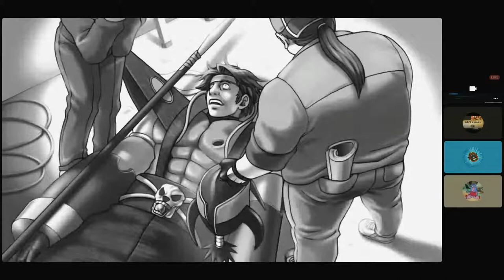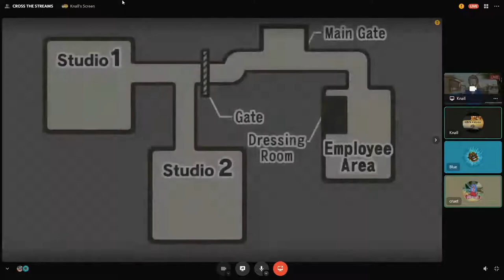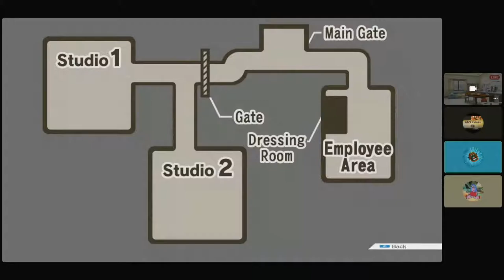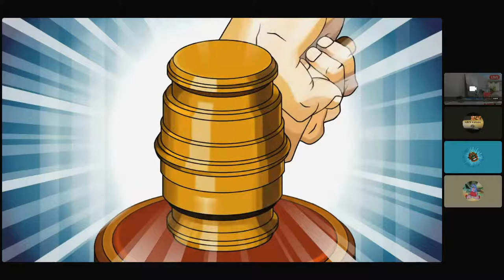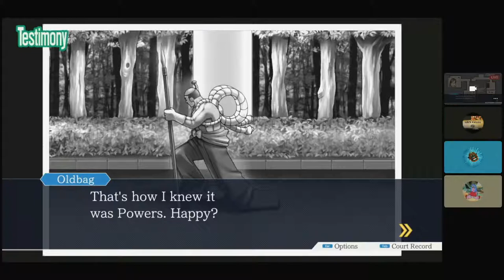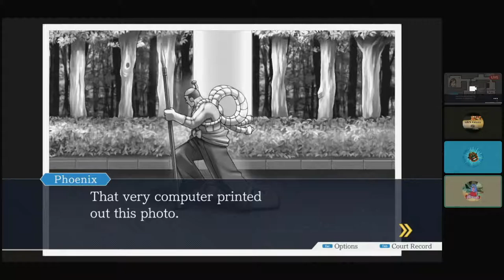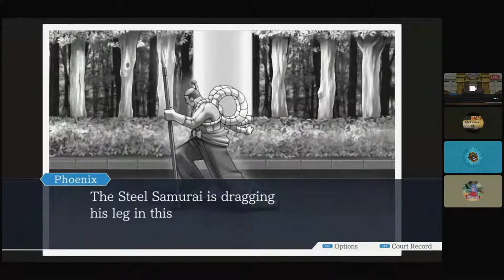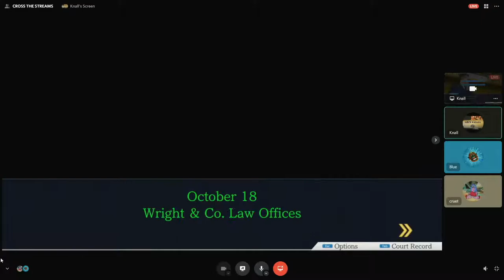Ace Attorney - with Knall and Blue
The contents of this stream do not constitute legal advice, even in the jurisdiction of Japanifornia.